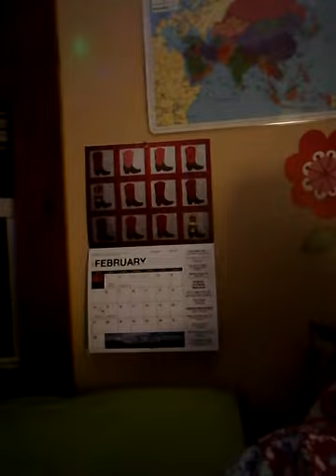An addendum to the earlier video